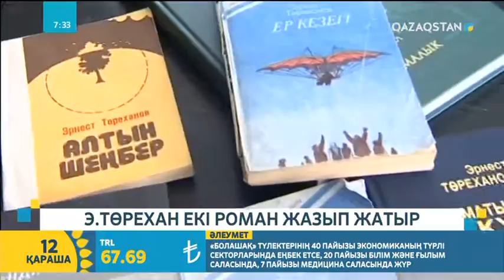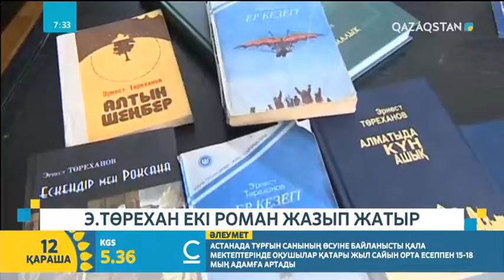Жазушы Эрнест Төрехан 75 жаста